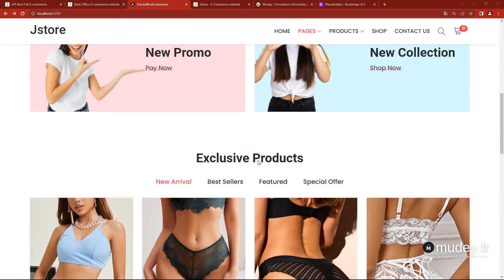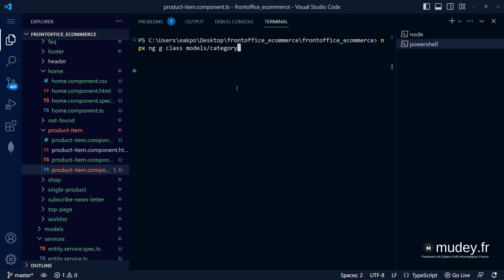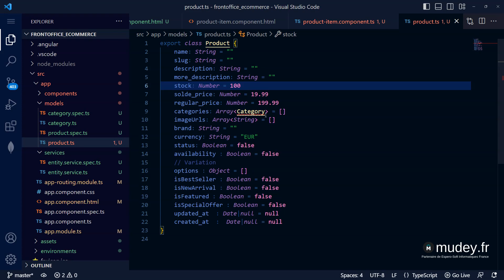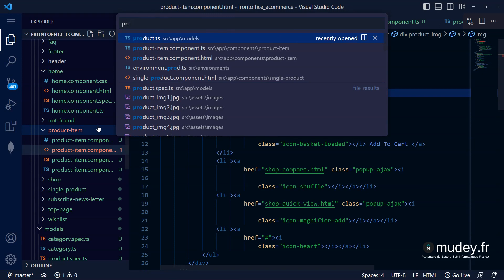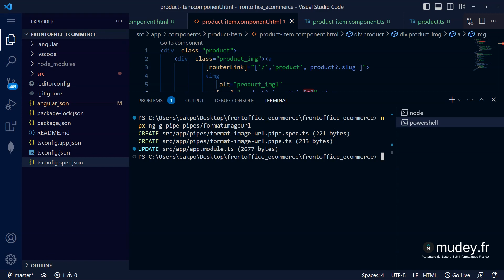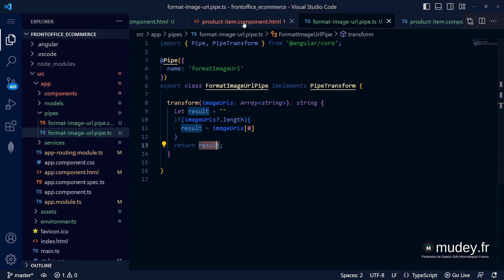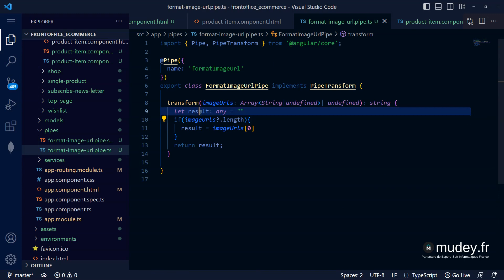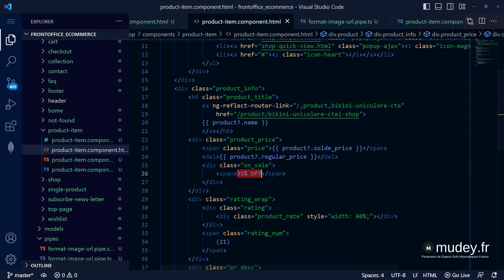Cours 19 Création de product Item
Bonjour à toutes et à tous. Cette vidéo est un extrait de la formation : Apprendre Angular par la création d'un site e-commerce

Promotion en cours : -95%. Prix soldé de la formation 12.99€